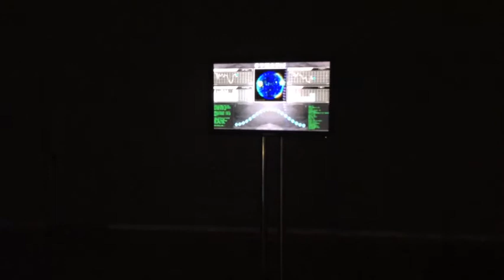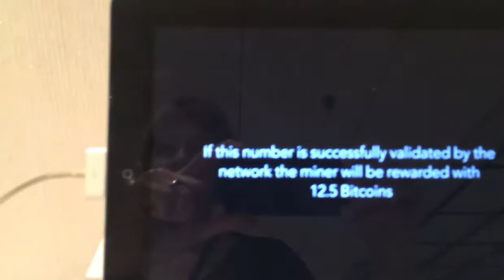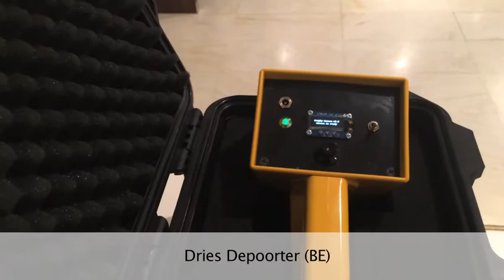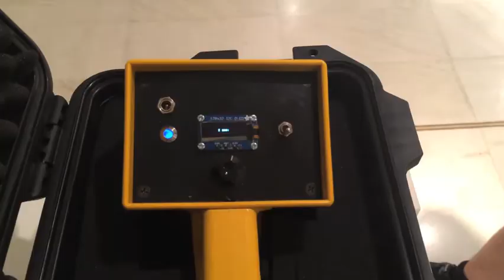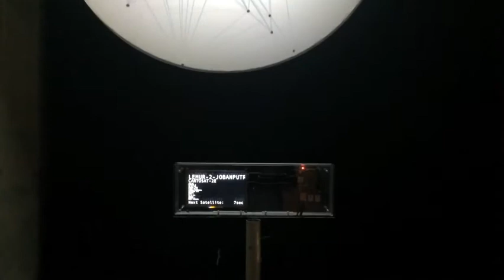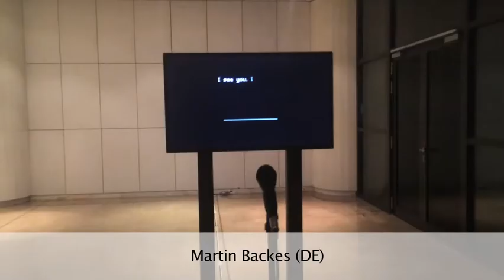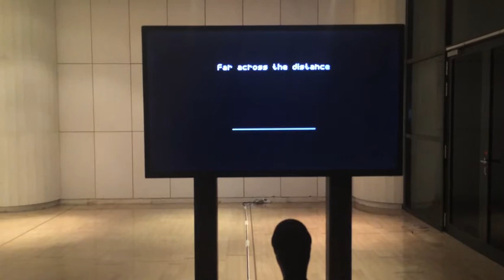Art and New Technology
ADAF 2018, Athens
All © belongs to festival ADAF and artists.